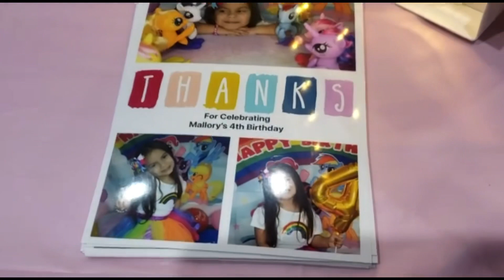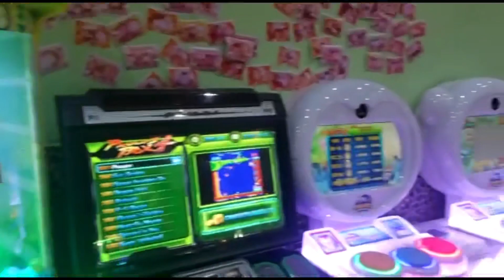Mallory’s 4th Birthday